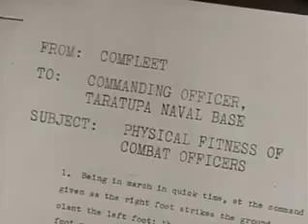McHale's Navy S01E21 Six Pounds from Paradise